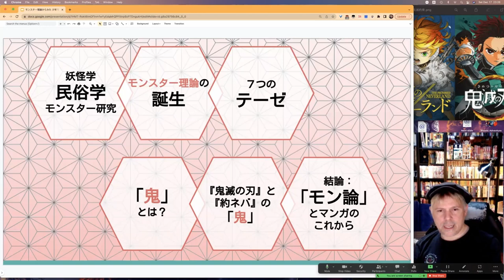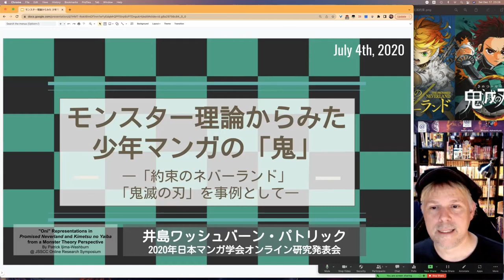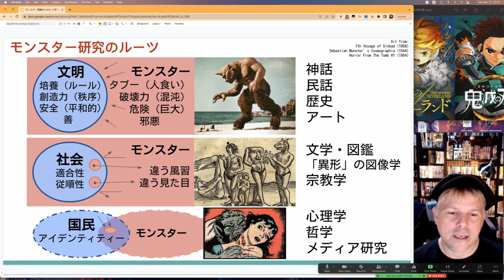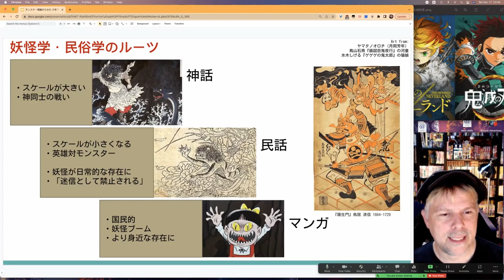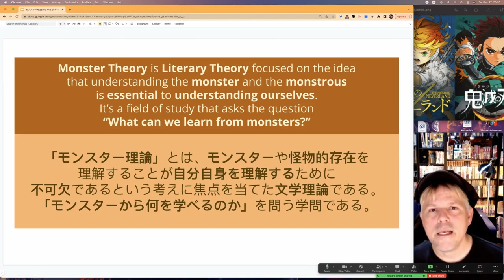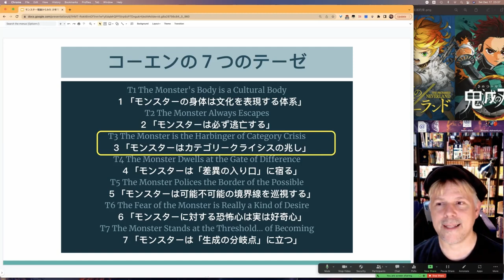Manga & Monsters 00: Intro - What is Monster Theory?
After a year of mostly focusing on rare and vintage retro manga, it's time to focus a bit more on the monster side.
In 1996, Jeffrey Jerome Cohen published his landmark essay "Monster Culture: Seven Theses" that catapulted Monster Studies to the next level. Now known as Monster Theory, this area of study combines historical interest in the monstrous with recent postmodern literary theory getting at the question, "What do monsters have to teach us?"
This is the first video in a series presenting a lecture I gave on ONI in Shonen Manga, specifically Demon Slayer: Kimetsu no Yaiba and The Promised Neverland. In the lecture, I apply Cohen's Seven Theses in order to complicate readings of the manga (ie. make them even more interesting) and use the manga to explore the meanings of the Theses.
Bear with me because the materials are in Japanese, but I will be explaining them in English.

Cheers!